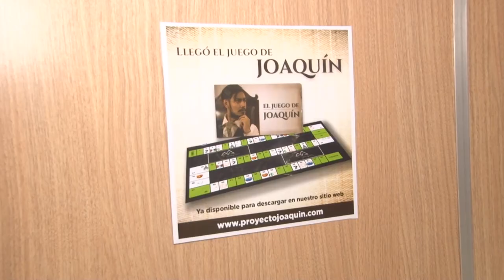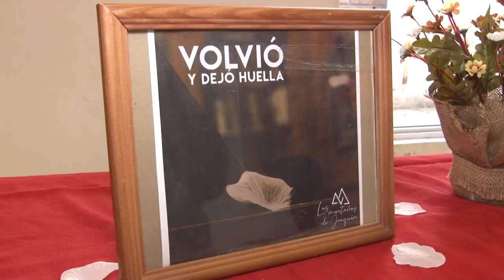U Noticias - Joaquín V. González volvió al siglo XXI a través de un proyecto transmedia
Estudiantes de la cátedra "Comunicación Multimedia" de la Licenciatura en Comunicación Social revalorizan la figura de Joaquín Víctor González y la obra “Mis Montañas” con un videojuego y juegos de mesa.
El proyecto “Las Montañas de Joaquín” rescata la importante obra de la cultura riojana.